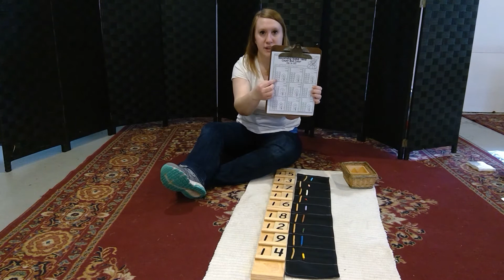Teen's Board Non-Sequential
This video is about identifying numbers on the teen's board and being able to identify the place value. In your sleeve, you have a teen's work and will be asked to identify how many ten's and how many ones are in each number. Afterwards, please go to Khan Academy Kids, go to 123, and go to Kindergarten, and then Intro to Base 10.